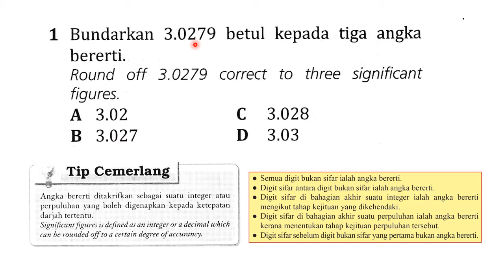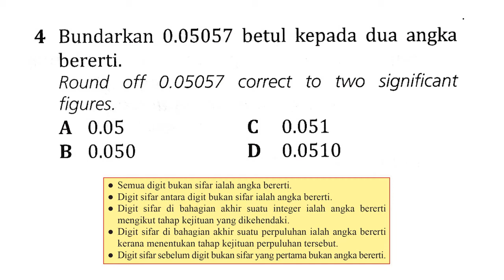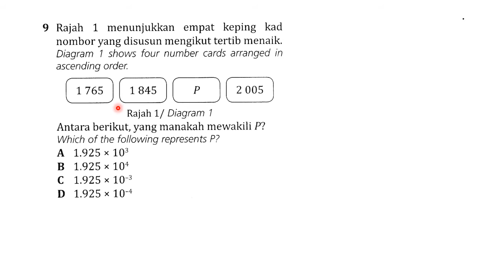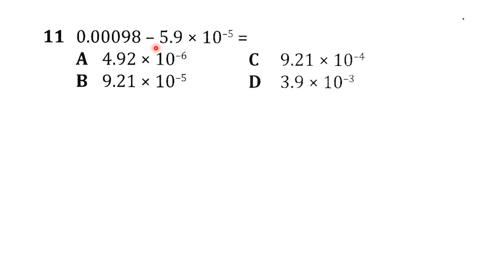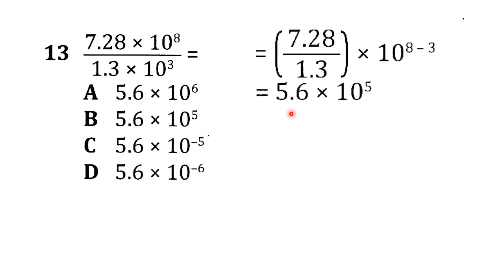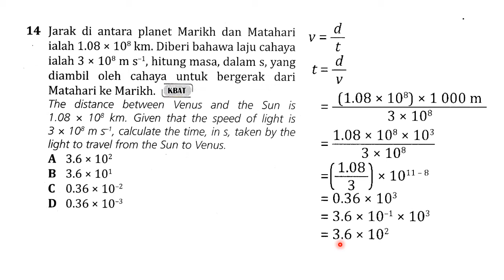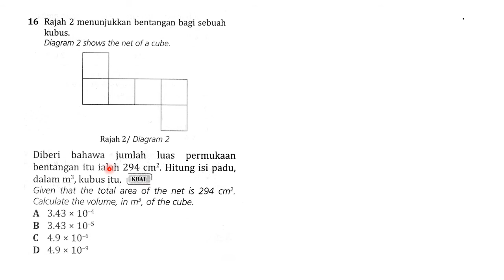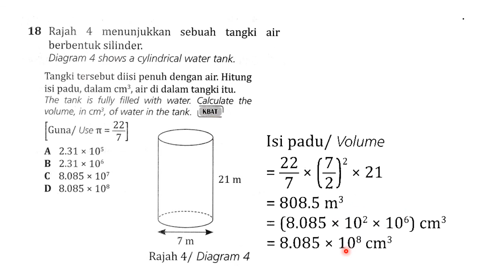Bab 02: Bentuk Piawai - Bahagian A